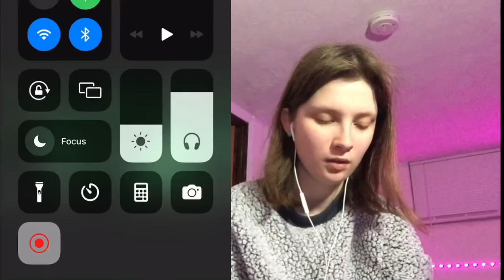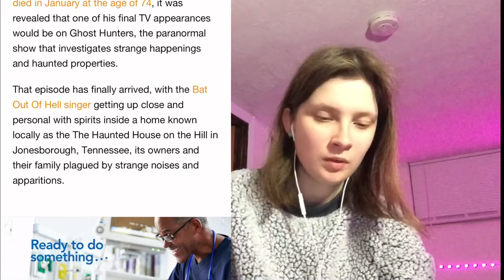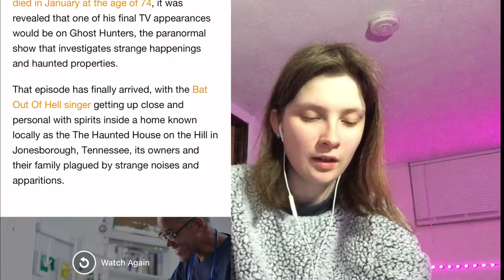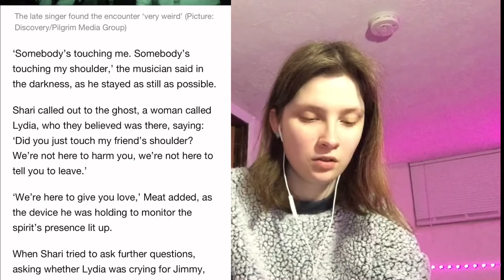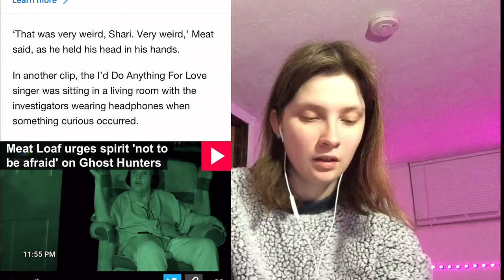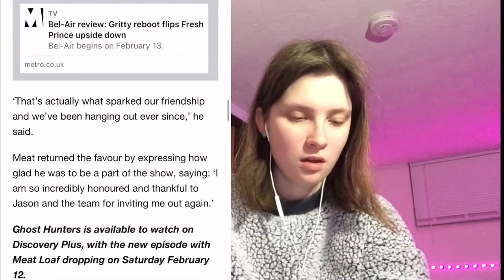Meat Loaf's last TV Appearances on Ghost Hunters REACTION